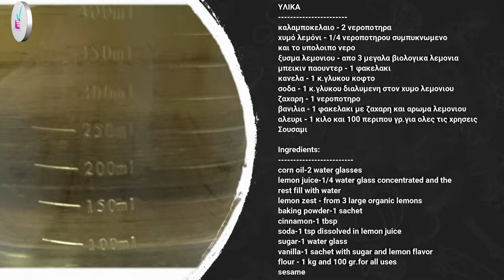Νηστίσιμα Κουλουράκια Λεμονιού Τραγανα Νηστίσιμα Μπισκοτα με Λεμονι Χωρις Αυγα Βουτυρο Λαχταριστα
Νηστίσιμα Κουλουράκια λεμονιου Πεντανοστιμα και πολυ γρηγορα στην παρασκευη τους
Υπεροχα μυρωδατα και γευστικα μπισκοτα λεμονιου νηστισιμα για ολες τις ωρες..
πραγματικα υπεροχα. και πολυ ευκολα στην παρασκευη τους!!!
Χωρις Λαδι,Χωρις Αυγα,Χωρις Μιξερ,αλλα με ΜΟΝΑΔΙΚΗ Γευση που θα λατρεψουν μικροι και Μεγαλοι.
Δοκιμαστε τα!!!

Οτιδήποτε απορία έχετε σχετικά με αυτα τα Νηστίσιμα Κουλουράκια , στείλτε μου το σχόλιό σας και θα χαρώ πολύ να βοηθήσω.
Καλή Επιτυχία.

ΥΛΙΚΑ
καλαμποκελαιο - 2 νεροποτηρα(500ml)
χυμό λεμόνι - 90ml συμπυκνωμενο και 200ml νερο
ξυσμα λεμονιου - απο 3 μεγαλα βιολογικα λεμονια
μπεικιν παουντερ - 1 φακελακι
κανελα - 1 κ.γλυκου κοφτο
σοδα - 1 κ.γλυκου διαλυμενη στον χυμο λεμονιου
ζαχαρη - 1 νεροποτηρο(265gr)
βανιλια - 1 φακελακι με ζαχαρη και αρωμα λεμονιου
αλευρι - 1 κιλο και 100 περιπου γρ.για ολες τις χρησεις
σουσάμι.

Προετοιμασια:
Βαζουμε ολα τα υλικα σε μια λεκανη εκτος απο το αλευρι και τα ανακατευουμε καλα.

Κατοπιν ριχνουμε λιγο λιγο το αλευρι μεχρι να εχουμε μια μαλακη και ευκολοπλαστη ζυμη που να μην κολλαει στα χερια.

Παιρνουμε ενα μερος ζυμης και την ανοιγουμε στον παγκο μας απλα με το χερι μας σε παχος μισου εκατοστου,και με διαφορα κουπ πατ κοβουμε τα μπισκοτα
και τα τοποθετουμε στην λαμαρινα του φουρνου μας οπου εχουμε στρωσει λαδοκολλα,

μπορουμε επισης να παρουμε λιγη ζυμη να την πλασουμε σε χοντρο κορδονι και με μαχαιρι να το κοψουμε σε μπουκιες και να τις βουτηξουμε στο σουσαμι.

Τα ψηνουμε σε προθερμασμενο φουρνο στους 180 βαθμους στον αερα για 15-20 λεπτα.

Τα αφηνουμε να κρυωσουν και τα τοποθετουμε στις μπισκοτιερες μας.

Ingredients:
corn oil-2 water glasses(500ml)
lemon juice-90ml concentrated and 200ml water
lemon zest - from 3 large organic lemons
baking powder-1 sachet
cinnamon-1 tbsp
baking soda-1 tsp dissolved in lemon juice
sugar-1 water glass(265gr)
vanilla-1 sachet with sugar and lemon flavor
flour - 1 kg and 100 gr.for all uses
sesame

Preparation:
Put all the ingredients in a bowl except the flour and mix well.

Then pour the flour a little bit until you have a soft and easy dough that does not stick to the hands.

Take a piece of dough and spread it on the bench just with your hand in a thickness of half a centimeter, and with several coupe Pat cut the cookies
and place them on the sheet of our oven where we have lined oil balls,

we can also take some dough, shape it into thick cord and with a knife cut it into mouthfuls and dip them in sesame.

Bake in a preheated oven at 180 degrees in the air for 15-20 minutes.

Let them cool and place them in our cookies.

Νηστίσιμα Κουλουράκια,Νηστίσιμα,Κουλουράκια,Νηστισιμα Μπισκοτα,Μπισκοτα,Λαχταριστα κουλουρακια λεμονιου,Μπισκοτα λεμονιου νηστισιμα,κουλουρακια λεμονιου,
κουλουρακια λεμονιου της γιαγιας,Κουλουρακια με λεμονι,Τραγανα κουλουρακια λεμονιου,νηστίσιμα κουλουράκια,
Νηστίσιμα Κουλουράκια Με Σοκολατα,Κουλουράκια Με Σοκολατα,μπισκοτα  Με Σοκολατα.Νηστίσιμα μπισκοτα με σοκολατα,Κουλουράκια χωρις μιξερ,μπισκοτα χωρις μιξερ,
ευκολα κουλουρακια,ευκολα κουλουρια.ευκολα μπισκοτακια,ευκολα μπισκοτα,Ευκολα κουλουρακια νηστισιμα,κουλουράκια νηστίσιμα,Νοστιμες Συνταγες της Γωγως,syntagestisgogos